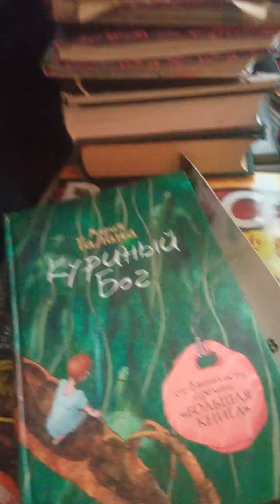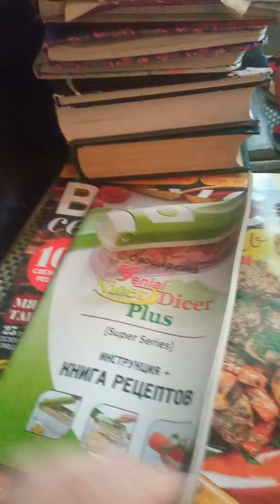ЗВД: тост с яйцом, сезон кабачков и немного прокрастинации)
Телеграмм канал "Что делать"
Бусти: noxneoin
Росграмм: @noxneoin